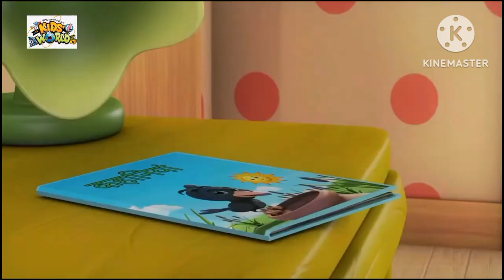Hati Raja kaha chale | Hindi Rhymes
Hati Raja kaha chale | Hindi Rhymes & Cartoon for Kids